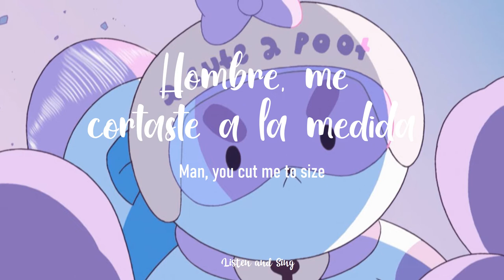Puppycat - Buttercup *:・ﾟ✧ ( Español-Inglés )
ℌ𝔬𝔩𝔞!.. ¿conoces la serie ʙᴇᴇ ᴀɴᴅ ᴘᴜᴘᴘʏᴄᴀᴛ ? ella es super 𝕝𝕚𝕟𝕕𝕒 😙
Dime qué canción te gustaría que tradujera 😊
ℌ𝔢𝔩𝔩𝔬! .. do you know the ʙᴇᴇ ᴀɴᴅ ᴘᴜᴘᴘʏᴄᴀᴛ series? she is super 𝕔𝕦𝕥𝕖 😙
Tell me which song you would like me to translate 😊

*Las imágenes y la canción del video no me pertenecen crédito a sus autores
ヾ(￣▽￣) Bye~Bye~